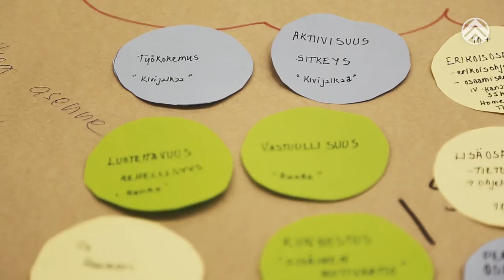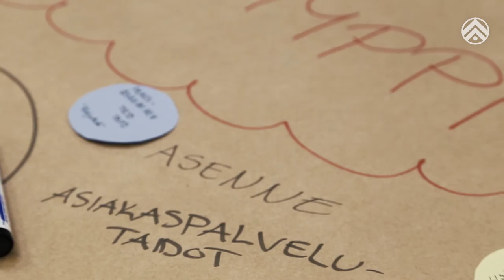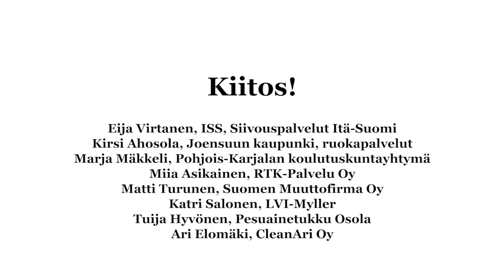Työelämäpäivä - kotityö- ja puhdistuspalveluala & kiinteistöpalveluala 12.10.2016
Työelämäpäivässä kohtasivat kotityö- ja puhdistuspalvelu- ja kiinteistöpalvelualan opiskelijat ja työelämä. Tilaisuudessa opiskelijat tutustuivat yrityksiin ja toivat osaamista esille. Samalla työelämän edustajilla oli mahdollisuus tavata tulevaisuuden työntekijöitä ja kertoa työelämän uramahdollisuuksista, mitä vaatimuksia työelämä nyt ja tulevaisuudessa edellyttää ja kuinka alalla pärjää.